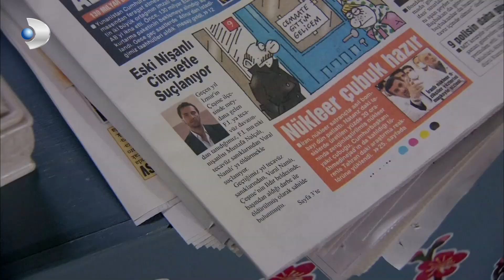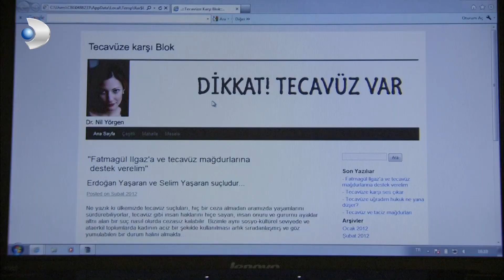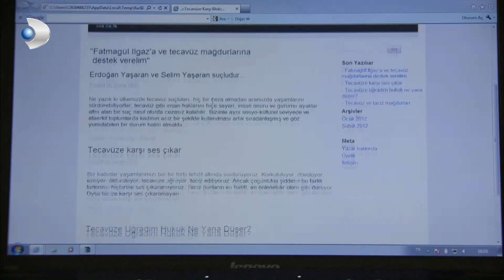Fatmagul - Support News for Fatmagül Published! - Section 63